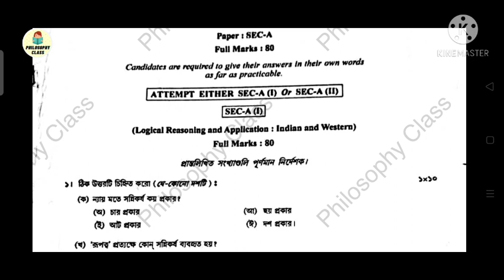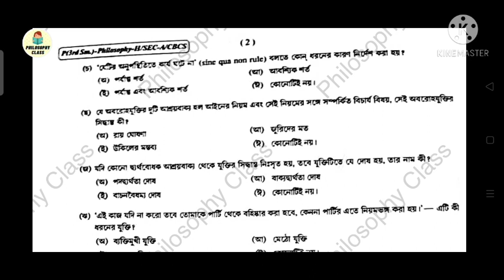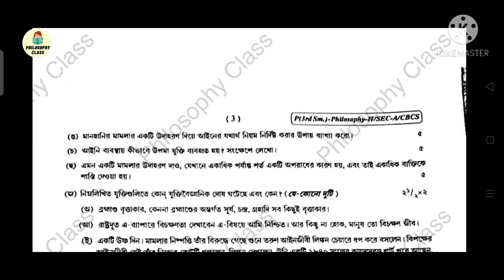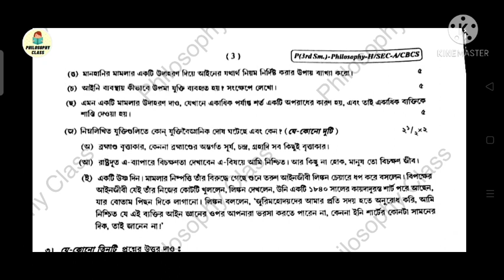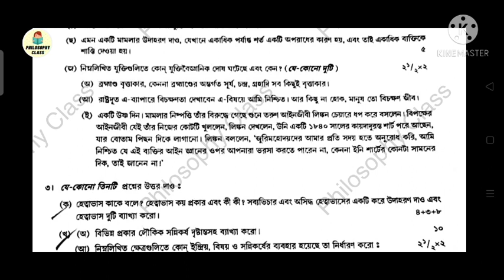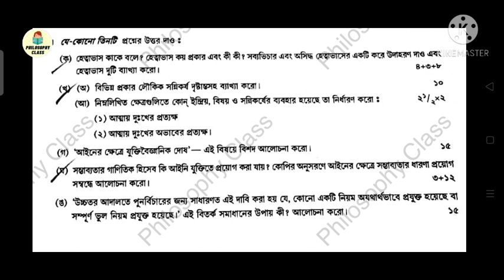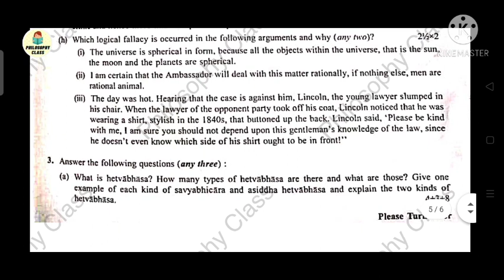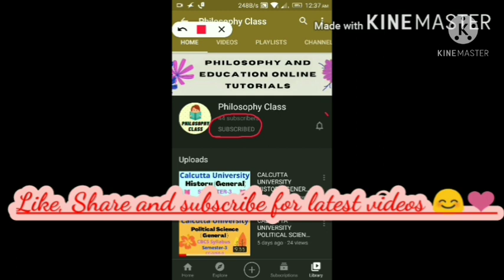C.U~Philosophy Question Paper 2019~{SEC-A(I)} (Semester-3)~Honours and General [English+Bengali]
I have discussed in this video 2019 Philosophy question paper of Calcutta University for honours and General students { SEC-A(I) } (Semester-3)

আশা করি তোমাদের এই ভিডিও টি কাজে লাগবে। আমি এই ভিডিওটিতে 2019 সালের philosophy question paper নিয়ে আলোচনা করেছি। এটি অনার্স ওজেনারেল উভয়ের জন্যই। আর এরকমই ভিডিও নিয়ে সবসময় updated থাকতে, channel এর পাশে 🔔 icon টি তে ক্লিক করো , যাতে যখনই আমি কোনো নতুন ভিডিও upload করি,সেটা তোমার notification a পৌঁছে যায়।

Some of the related videos you should watch:
1. : CU Philosophy (BA) Sem 3 General 2019 Question Paper | GE/CC-3

কলকাতা বিশ্ববিদ্যালয় , Calcutta University , CU , 2019 philosophy question paper , philosophy, 2019, question paper, SEC-A1, Semester-3, sem 3, Honours, General.